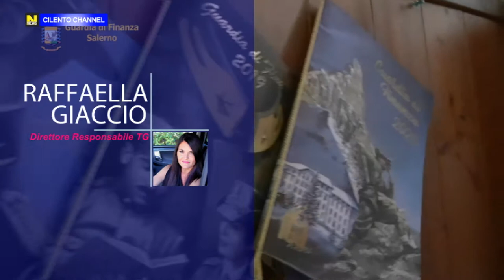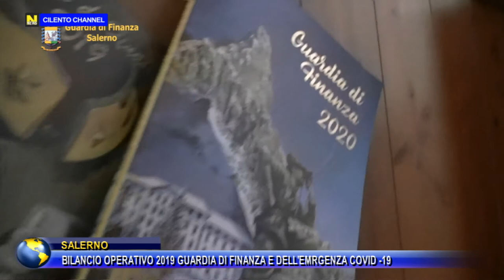Salerno, Bilancio operativo 2019 della guardia di finanza e dell'emergenza Covid-19.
Nella mattinata di ieri, presso la Caserma “Giudice”, sede del Comando Provinciale, la Guardia di Finanza di Salerno ha celebrato il 246° Anniversario della fondazione del Corpo.
Alla cerimonia, che si è svolta tenendo conto delle limitazioni imposte dall’emergenza epidemiologica in atto, ha preso parte il Prefetto di Salerno, S.E. Dott. Francesco Russo.